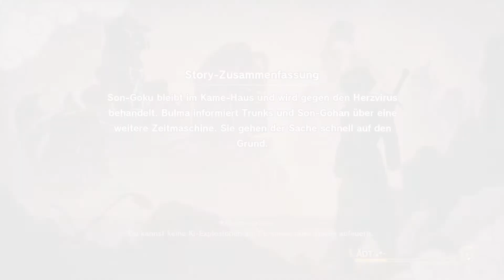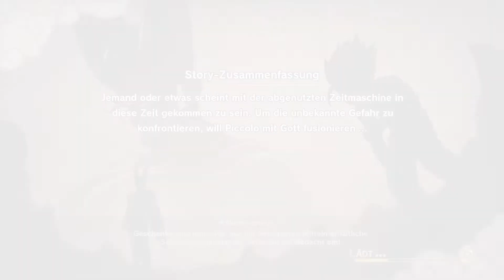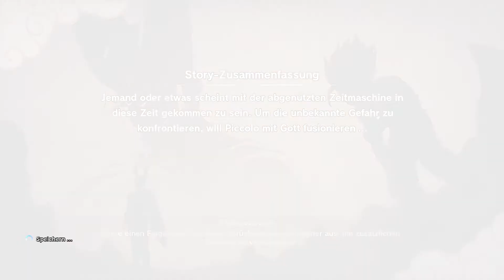Lets Play Dragonball Z Kakarot German/Deutsch Part 32: Fusion mit Gott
Dragonball Kakarot wurde von Bandai Namco im Verbund zusammen mit CC2 auf die Beine gestellt.In diesem Storyspiel erleben wir die Story der Dragonball Z Saga ausführlich. Zu dem Hauptspiel, gibt es einige Nebenschauplätze die in dieser Form noch nie vorher vorhanden waren. Daher freue mich riesig darauf alles erkunden zu dürfen. Nachdem wir nach der Namek Saga wieder auf der Erde angelangt sind, tritt eine neue Bedrohung auf... der Junge aus der Zukunft stellt sich als Trunks vor, der Sohn Vegetas und Bulmas aus der Zukunft. Er warnt uns vor eine baldigen Zerstörung durch die Cyborgs welche in 3 Jahren erscheinen sollen. die Cyborgs suchen Goku, währenddessen bringen wir ihn zum Kame-Haus und erfahren das eine andere Zeitmaschine in der Nähe gesichtet wurde...